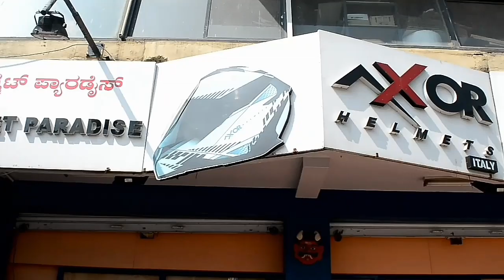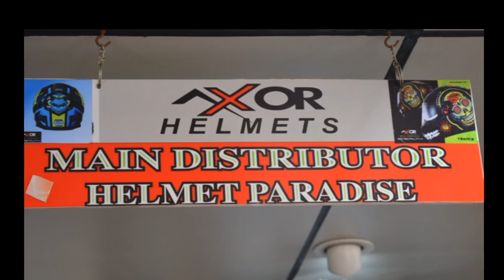A New Rule of 2019 | வாங்க Helmet Price & Model Review பாக்கலாம் | Tips on choosing correct helmet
In this video I have shared about the helmet’s existing rules and the new rule which is going to amend on 15th Jan 2019.. And also shared some of the new trendy helmet models with the price and with some useful tips.. Kindly check on it till the end and share it if its really useful..

Shop address:
Helmet Paradise
No.13/2, H. Siddaiah road, Opp. Urvashi Theatre, Bangalore – 560027
Phone number:
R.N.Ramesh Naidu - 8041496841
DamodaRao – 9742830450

1. Motorcycle Mohawk Sticker
2. Motorcycle Mohawk Sticker
3. Helmet Sticker(Pack of 4)
4. Flomaster W-Shaped Helmet Security Lock
5. Multi-Purpose Helmet Lock
6. Bike Body Cover + Helmet lock+ Microfiber Cleaning Cloth+ Jaguar shaped keychain
7. Number lock
8. bike lock & number lock
9. THE DANGER MAN IS RIDING Bike Helmet Sticker
10. Bull Head Sticker
11. Coiled security cable
12. Don't Touch My Bike Honda Bikes Stickers